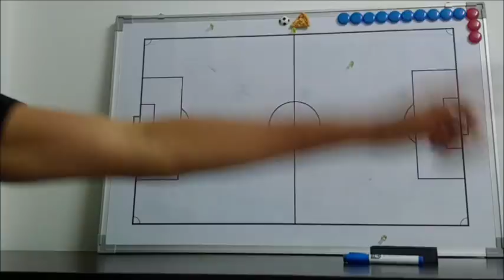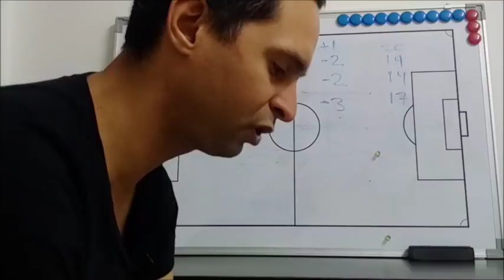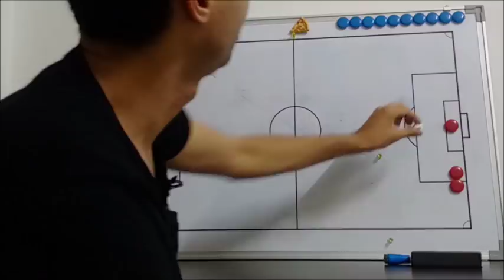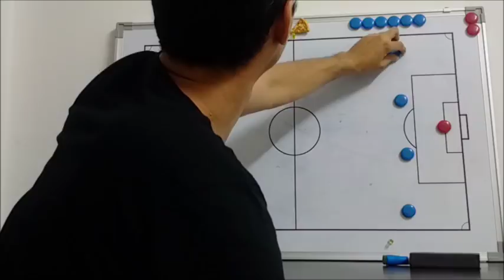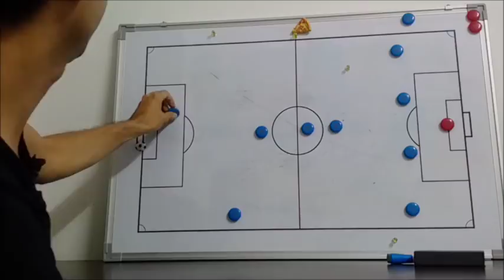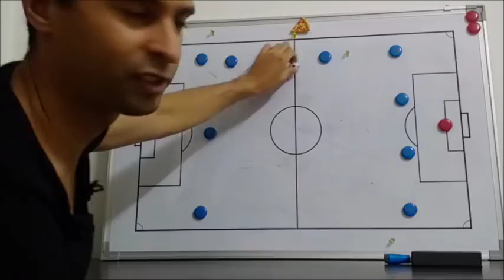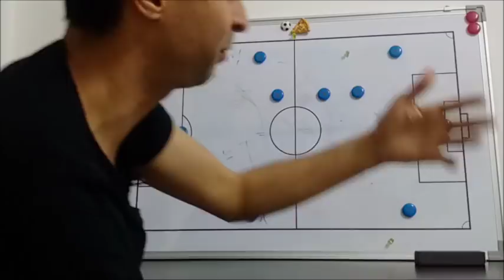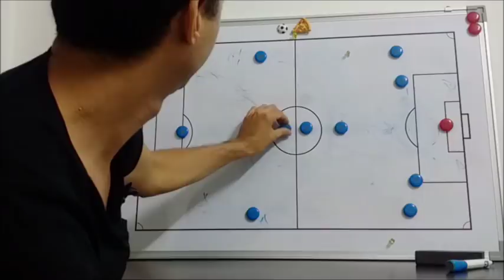Japon: La presion ya existia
Analisis de la seleccion de Japon para Rusia 2018